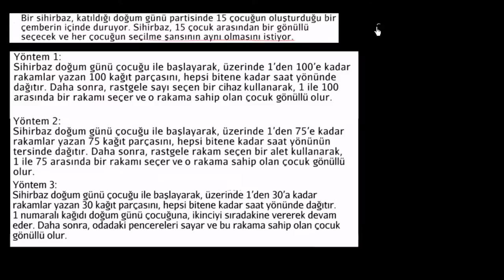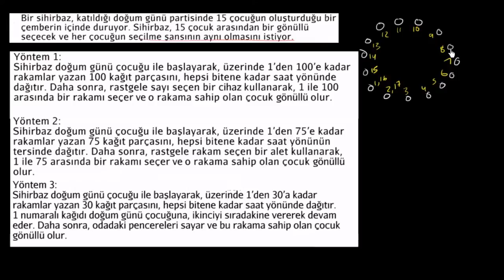Adil Bir Seçim Yapma (İstatistik ve Olasılık)